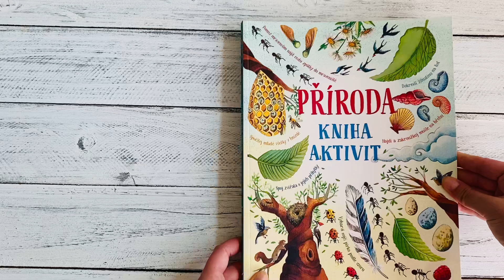Příroda - Kniha aktivit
Tato sbírka aktivit a nejrůznějších cvičení zabaví vaše děti ve chvíli, kdy mají doma dlouhou chvíli – třeba když počasí venkovním hrátkám nepřeje. Děti na jejích stránkách čeká spojování, vybarvování, hledání rozdílů, procházení bludišti a mnoho dalšího. Komplexně rozvíjí dovednosti předškoláků a malých školáků. Veselé ilustrace a samolepky podněcují k vyplňování. Při plnění cvičení se děti i něco nového naučí, ale hlavně se kreativně a smysluplně zabaví.